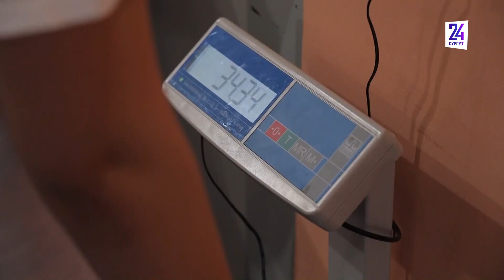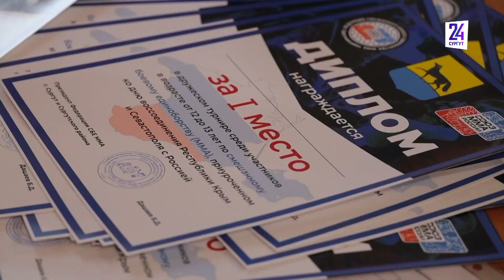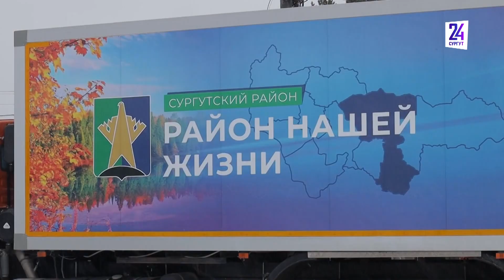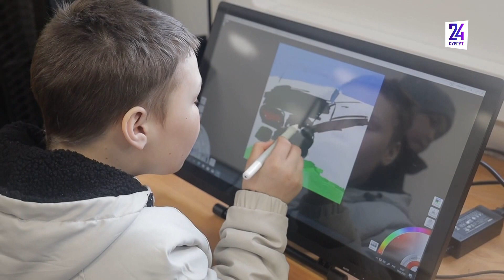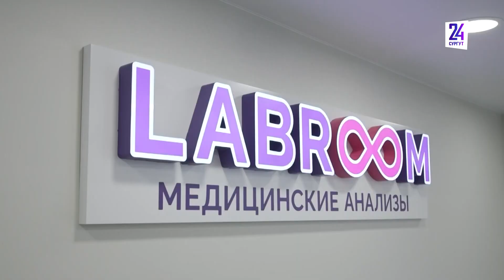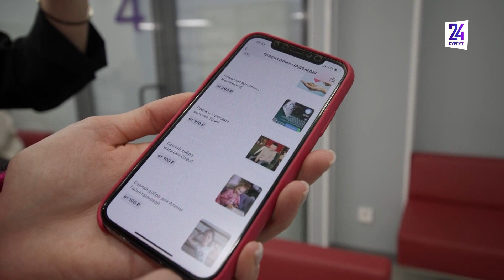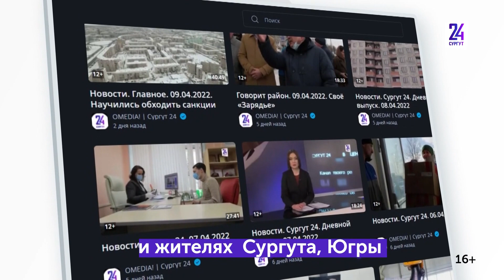Новости. Сургут 24. 20.03.2023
● Крымская весна в Сургуте - как город отмечал годовщину вхождения Крыма и Севастополя в состав РФ ● Слет оленеводов, рыболовов и охотников в Русскинской - как это было? ● "Траектория надежды" и партнеры помогали маленьким пациентам сдавать кровь без слез